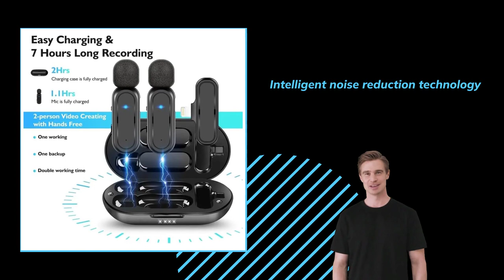HRIDZ Wireless Lavalier Microphone for iPhone & iPad: Crystal Clear Audio for Vlogs and Live Streams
Upgrade your content creation game with the HRIDZ Wireless Lavalier Microphone! Whether you're a vlogger, live streamer, or content creator, this premium-quality microphone is here to elevate your audio experience. With an ultra-low latency of just 1.9ms, enjoy seamless audio synchronization for a professional touch to your videos.

Say goodbye to tangled wires and complicated setups. The HRIDZ Wireless Lavalier Microphone boasts a 20m barrier-free reception range, making it perfect for outdoor shoots and live broadcasts. You can shoot small videos with confidence, knowing that your audio will be top-notch.

No need to fuss with apps or complex configurations. This microphone is designed for simplicity. Just plug and play with the lightning connection – it's as easy as that. The one-key connection ensures a hassle-free experience, and its lightweight design makes it comfortable to wear throughout your recording sessions.

Background noise won't be a concern anymore. Thanks to intelligent noise reduction technology, the HRIDZ microphone captures your voice with pristine clarity, even in noisy environments. With an impressive 8-hour battery life, you can confidently tackle all-day shoots without interruptions.

Capture every nuance of sound with the 360-degree omnidirectional pickup. Whether you're recording interviews, tutorials, or casual videos, the HRIDZ microphone ensures that no detail goes unnoticed.

Versatility is key. This wireless lavalier microphone isn't limited to just iPhones and iPads. It's compatible with a range of devices, including mobile phones, tablets, cameras, and notebooks. The microphone comes with a charging container, ensuring that your gear stays powered up and ready for action.

Specifications:

Reverb on microphone for a professional touch
Charging interface: Lightning
Battery capacity: 80mAh
Transmission distance: 20m barrier-free
Microphone size: 12 x 7 x 3.5CM
Package Included:

2 x Rechargeable wireless microphones
1 x Receiver
1 x English manual
1 x Charging container
1 x USB Charging cable
Upgrade your content creation setup with the HRIDZ Wireless Lavalier Microphone. Elevate your audio quality and bring your videos to life with crystal clear sound.

Wireless Lavalier Microphone, Premium Audio Quality, Vlog Live Stream, iPhone iPad IOS Lighting Connection, Ultra-Low Latency, Outdoor Shooting, No APP Required, Intelligent Noise Reduction, Long Battery Life, Omnidirectional Pickup, Easy Setup, Compatibility, Content Creation Gear, Crystal Clear Sound, Professional Audio, Rechargeable Microphones, Hassle-Free Recording, Content Creator Essentials.